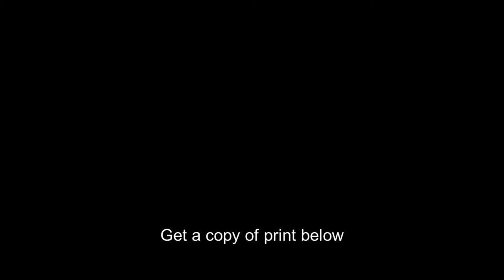Colonel John Coffee Hays,Jack Hays,1817-1883,Captain in Texas Rangers,Military